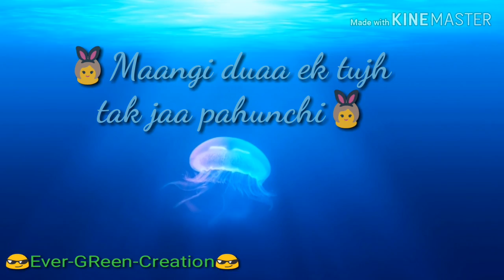fitoor new whatsapp staus 2018 (E.G)